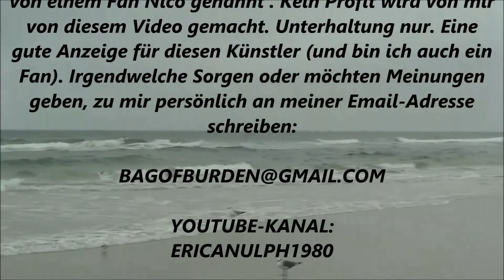LIEDWUNSCH: TONI DER ASSI (FT VEGA) WELCOME TO FIGHTCLUB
This is the first of several videos I filmed driving on the beach today. too bad it is raining. But the show must go on. This one is for you, Nico.

Warning: I claim NO ownership to the content. It is owned by Toni der Assi. This was a request from a fan named Nico. No it is made by me from this video. Entertainment only. A good promo for this artist (and I'm also a fan).

Das ist erst mehrerer Videos ich filmte Vorantreiben des Strandes heute. zu schlecht regnet es. Aber die Show muß weitergehen Dieser Film ist für dich, Nico

Warnung: Ich fordere KEINEN Besitz zum Inhalt. Es wird von Toni der Assi besessen. Das war ein Wunsch von einem Fan Nico genannt . Nicht wird es von mir von diesem Video gemacht. Unterhaltung nur. Eine gute Anzeige für diesen Künstler (und bin ich auch ein Fan). Irgendwelche Sorgen oder möchten Meinungen geben, zu mir persönlich an meiner Email-Adresse schreiben: